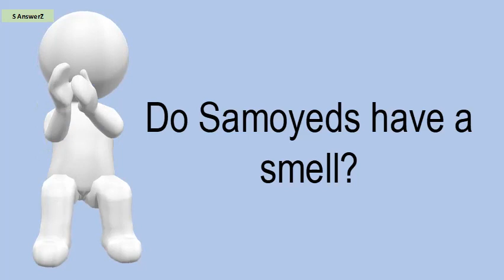Do Samoyeds Have A Smell?